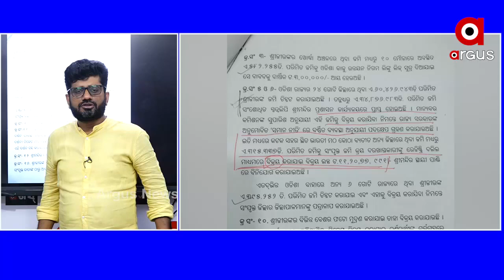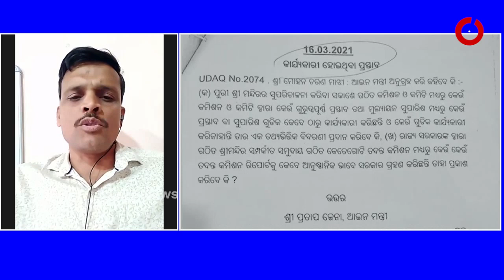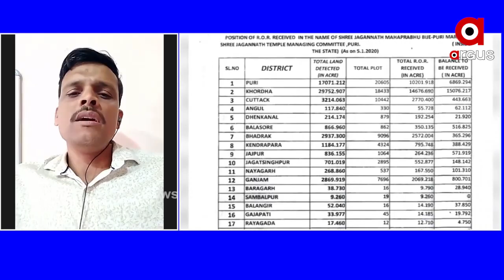ସତ ଉପରେ ଘୋଡଣୀ....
ସତ କଥାକୁ ରାଜ୍ୟ ସରକାରଙ୍କ ମନ୍ତ୍ରୀମାନେ ଓ ପ୍ରବକ୍ତାମାନେ ହଜମ କରିପାରୁନାହାନ୍ତି...